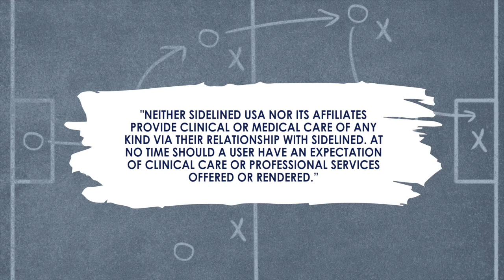Game 3 Real Talk About Depression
A deep dive into the raw feelings of what it is to be an athlete struggling with mental health, what it takes to reach out for help, and what actually works for athletes.  Four athletes discuss the internal pressures they faced struggling through mental health challenges - the loss of drive, the guilt, the isolation, the comparisons. Having experienced injuries that led to a medically-forced exit from sport, each of our guests know all too well the struggles associated with being separated from their sport due to circumstances outside their control. Injured athletes and pandemic-sidelined athletes alike will find this honest conversation especially empowering. This episode is a special one to us at Sidelined. Whether you are an athlete, coach, athletic trainer, or parent, THIS CONVERSATION is what you need to know about mental health right now as it relates to athletes currently blocked off from their athletic goals. There is tremendous power in getting the conversation started. Dive in with us! And SHARE with your teams!

Show Notes:
(2:30) Guest intros
(4:45) "Rapid Fire Q&A"
(7:05) The athlete experience with mental health
     The hidden struggle
     The complications of the perfectionist mentality
     Isolation and apathy
     “Fake it 'til you make it”
     Comparisons, beating yourself up, & permission to be vulnerable
     When mental health struggles fall on people you would never guess
(24:56)  Athletes finding mental health support
     Taking the first step to seeking help
      What actually works for athletes?
      Finding someone to talk to
      Permission to feel
      Identifying your triggers
      Expanding your identity beyond sports
      Figuring out where your “safe spaces” are
      What if a particular therapy/strategy doesn’t work for you?
      When your feelings don’t match up with where you want them to be
      The power of professional help
      When you feel “stuck”
(47:12) Feeling like you’re struggling more than others with the impact of COVID on sports
     The power of vulnerability
     The significance of identifying your support system
     The power when *coaches* are vulnerable
(52:38) Advice athletes would give their younger selves
     What does advocating for yourself look like?
     How understanding your worth beyond athletics transforms everything
     The human factor that coaches should remember
     Why finding a therapist isn’t something to put off
     Building other coping skills besides sports
     Giving yourself some credit
(1:02:15) Where to go from here? Resources for athletes ready to take the next step in their mental health journey